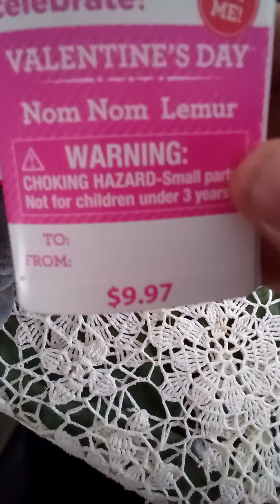Gemmy 2024 valentines nom nom lollipop lemur